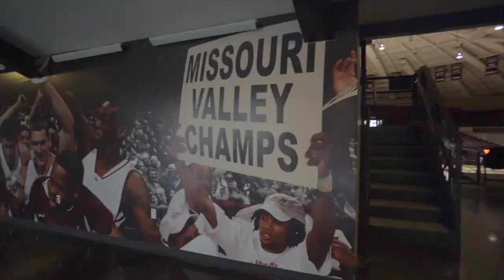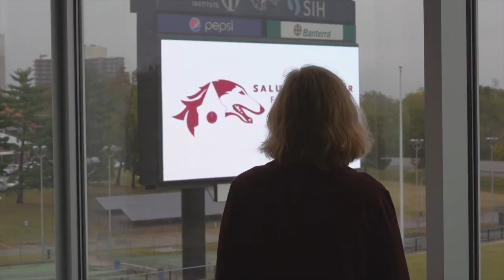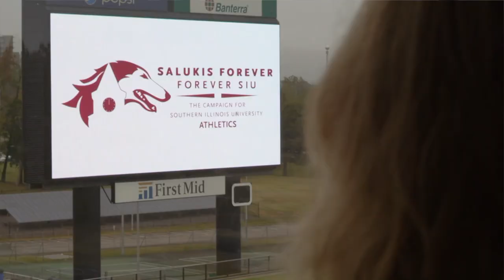Forever SIU Athletics Campaign Salukis Forever